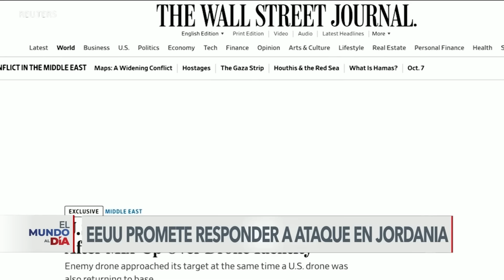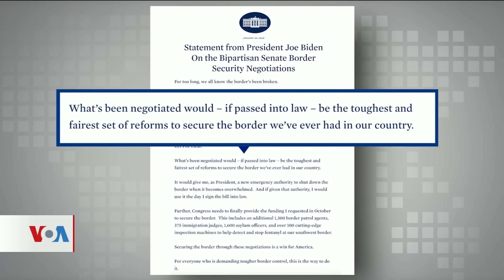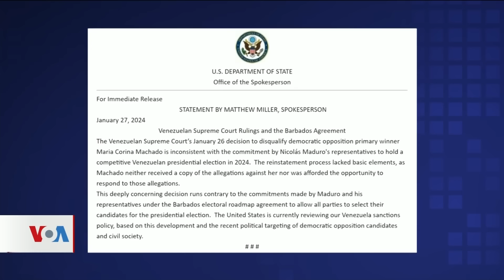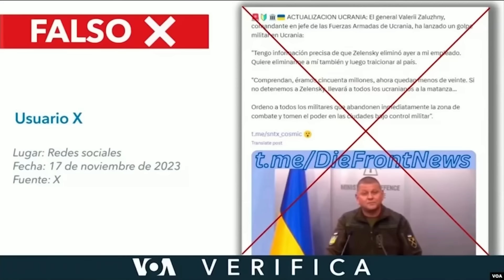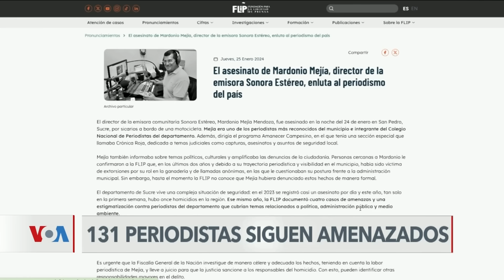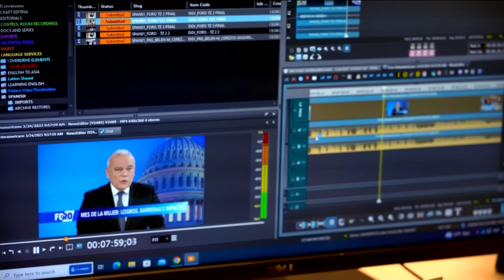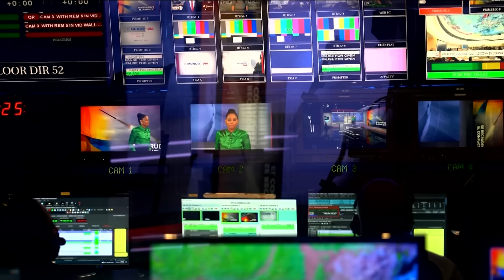🔴 Noticias del 29 de enero: EE.UU. TOMARÁ REPRESALIAS CONTRA IRÁN TAS ATAQUES - Noticiero completo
EstadosUnidos promete responder a ataques contra tropas en Jordania, Irán asegura que no es responsable de las acciones de milicia.